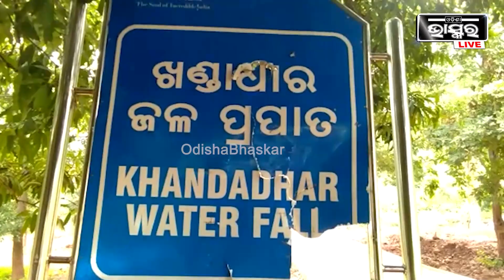ଯିଏ ଥରେ ଖଣ୍ଡାଧାର ଆସିଛି ସିଏ ପ୍ରେମରେ ପଡିଯାଇଛି , ଝରଣାର କୁଳୁ କୁଳୁ ପାଣି ଆଉ ମନ୍ତ୍ରମୁଗ୍ଧ କଲା ଭଳି ପରିବେଶ I